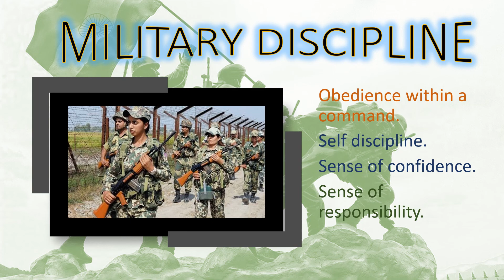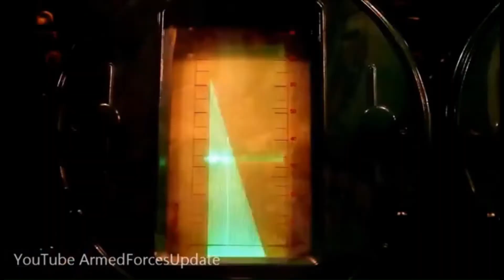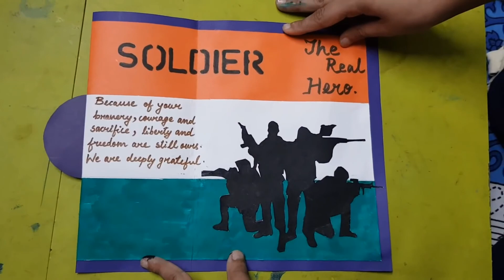Saluting To The Brave Hearts